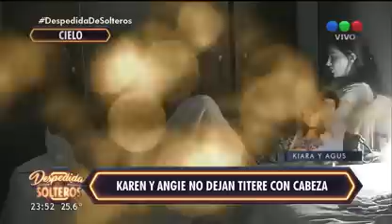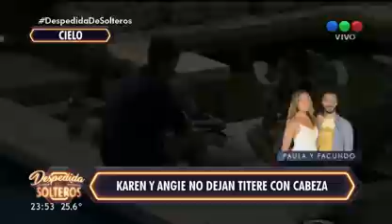Karen y Angie se juntaron para criticar a todos y no se salvó nadie - Despedida de Solteros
Karen y Angie analizaron a todas las parejas del loft y el PH con mucho humor y sarcasmo. No te pierdas la crítica que hicieron de cada uno de los participantes de Despedida de Solteros. ¡No se salvó nadie!